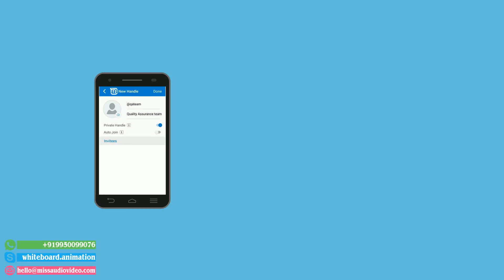One Messenger 3: Connect anyone with your business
➡ Skype: whiteboard.animation

★ VERY Affordable!